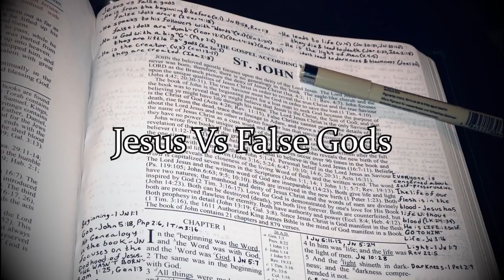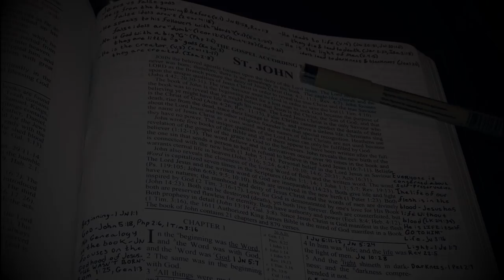Jesus Vs False Gods (John 1:1-5)